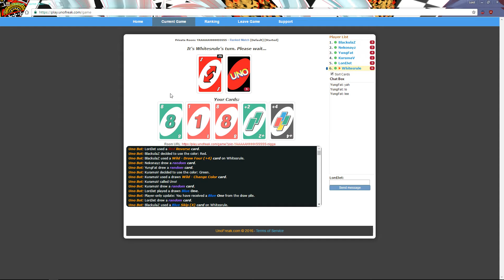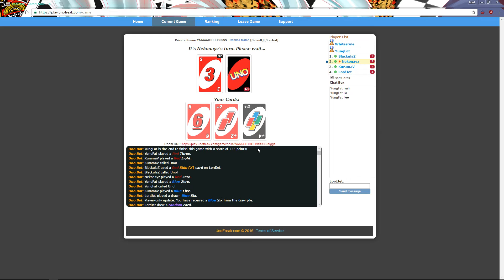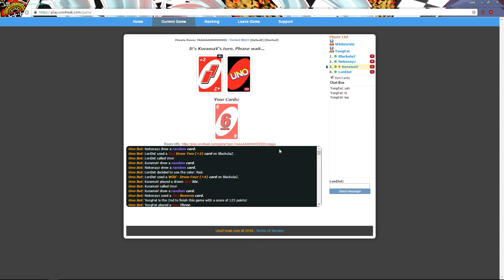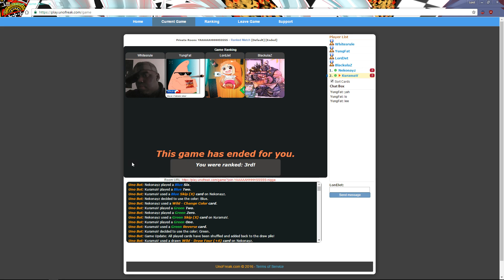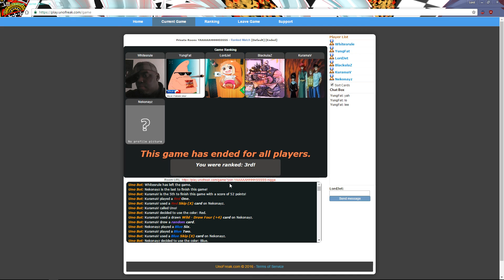Uno Online Final : SAVE THAT CARD FOR YO ASS NIGGA, FUCK YOU!!!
Fun Salty Times.